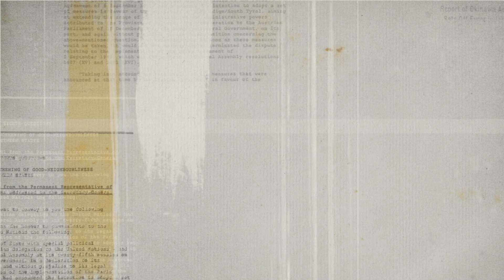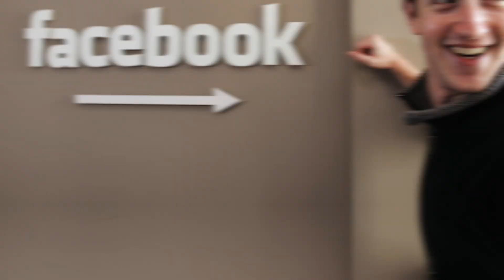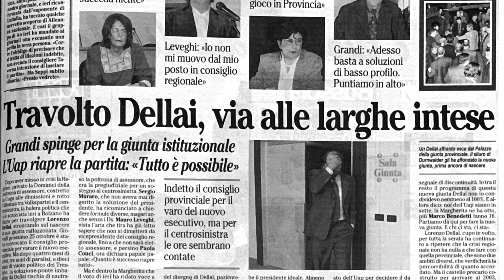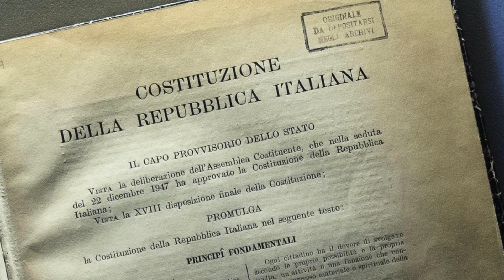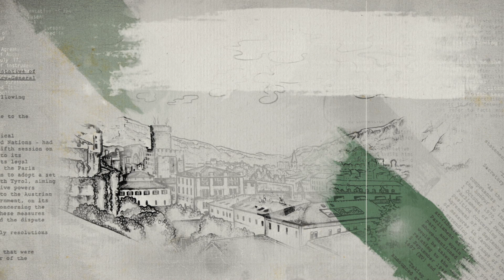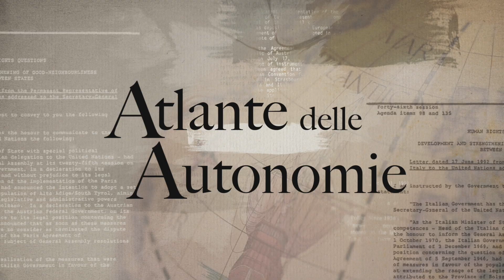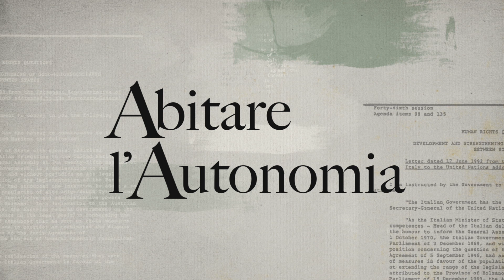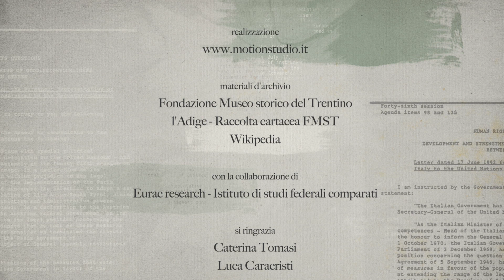Abitare l'Autonomia (pt.10) - Tempo di bilanci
ABITARE L'AUTONOMIA
puntata 10
TEMPO DI BILANCI

Il filo di questa storia lunga dieci puntate è stato il tempo: partita da lontano, dall’immediato secondo dopoguerra, la storia dell’autonomia arriva (quasi) ai giorni nostri. Mentre Sabino Cassese ci introduce al terzo millennio e alle sue svolte tecnologiche, Mauro Marcantoni tira le somme di questo racconto, perché – come ricorda Elisa Bertò nella sua rubrica – "abitare l'autonomia non significa abitare uno spazio diverso ma diversamente, significa trasformarlo in uno spazio che porta la decisione politica vicino ai cittadini e alle comunità”.

Una serie di Elisa Bertò e Sara Zanatta con Mauro Marcantoni.
Con la voce di Paolo Pagliaro e le illustrazioni di Antonio Malusà.
Una realizzazione Motion Studio.